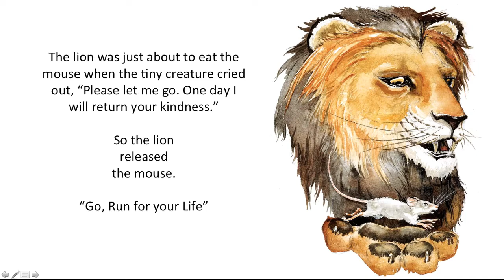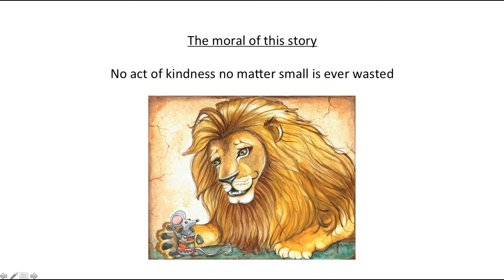Lion and the mouse Story || Kids Channel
Once there was a Lion and the Mouse. || Kids Channel